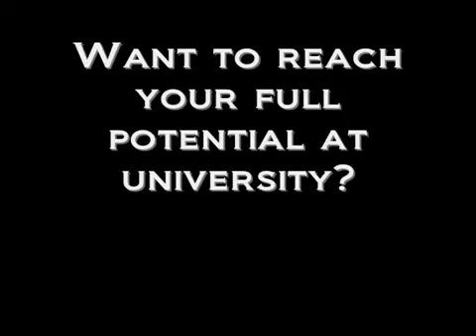Want to try something new? (2013)